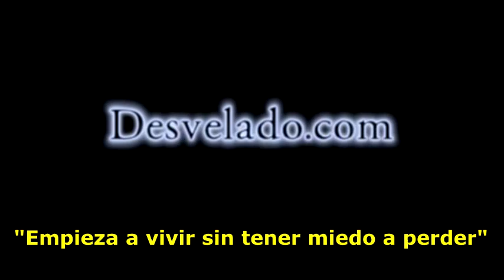LOS DESVELADOS - UN ANGEL ME SALVO DE AHOGARME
LOS DESVELADOS - UN ANGEL ME SALVO DE AHOGARME - Impactante experiencia de que al ir a visitar a su hermana le atrapo una fuerte tormenta y tenia que caminar con las malestas en la mano cuando de repente cae en un hoyo y sin soltar las maletas se queda a atorada pero se da cuenta que se aproxima un gran torrente de agua y no hay nadie para ayudarla y en eso ocurre lo imposible. US:(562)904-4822 Mex:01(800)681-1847